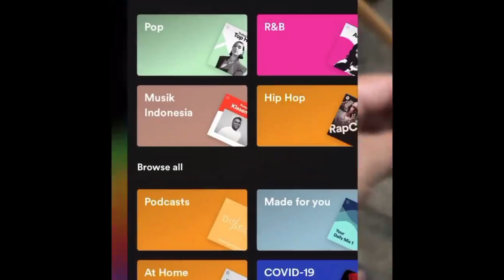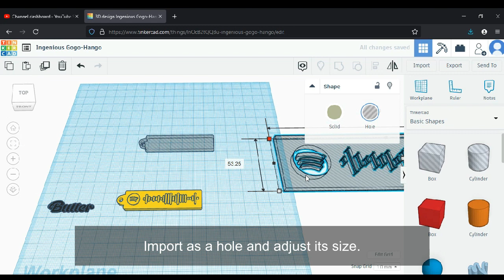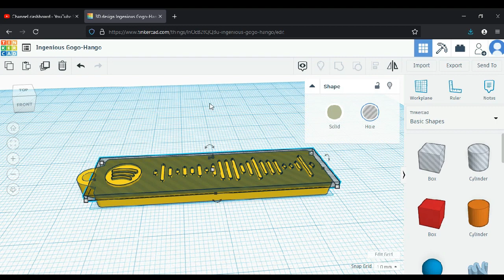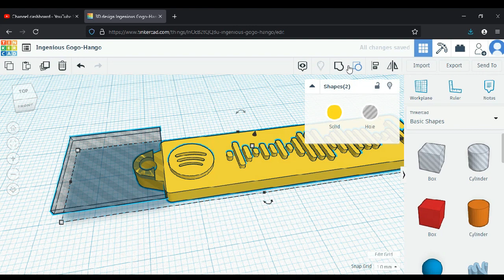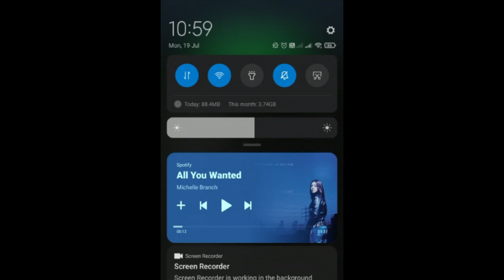How to make your own 3D Printed Spotify Keychain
Today I show you how to make spotify keychain. It is very easy, now you can create your favorite music / playlist and share to your friends!